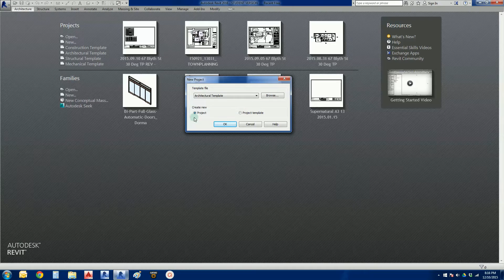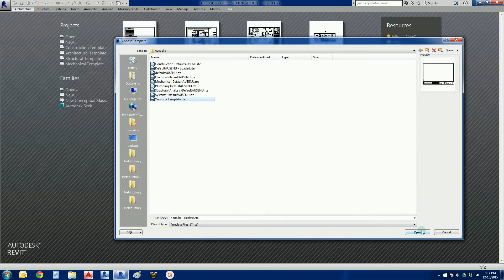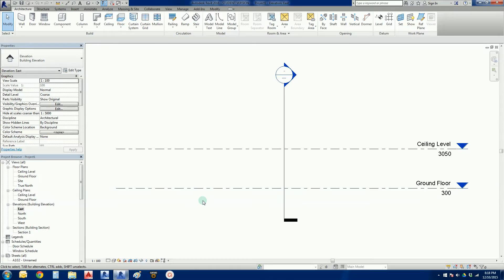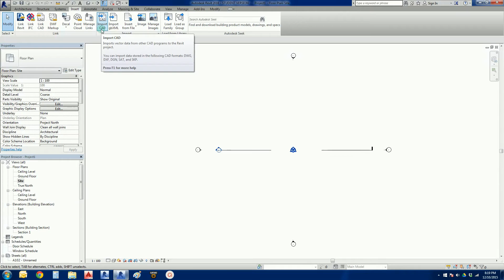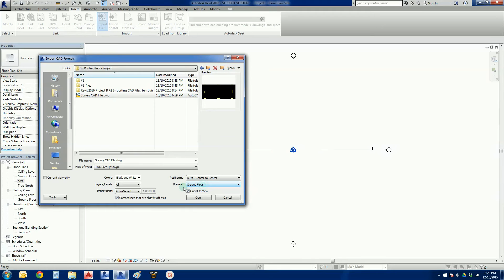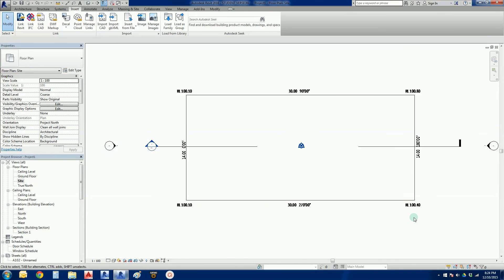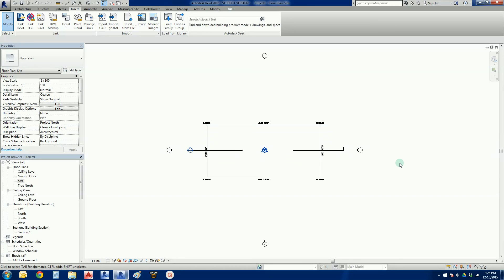Revit 2016 - Project B #2: Importing CAD Files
In this shorter video, we go through the process of:

a) Starting a new project using the template file from our previous tutorial, and
b) Importing a simple survey CAD file so we can build our site in the next lesson.